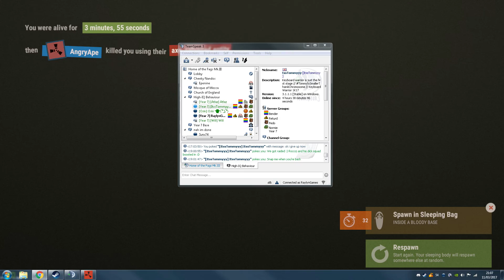Rust - Neighbour Alliance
Hey,

It's been a decent few weeks, Finished a song (Not uploaded yet), Recorded Rainbow Six and Rust gameplay (Rainbow Six is next to be uploaded)

Enjoy :D